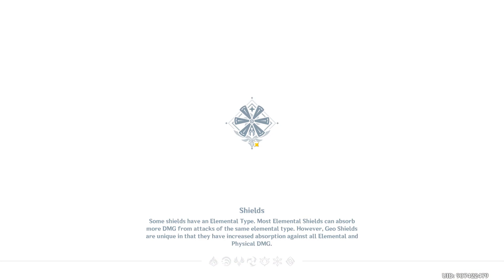Genshin Impact (Darknight Hero 2)